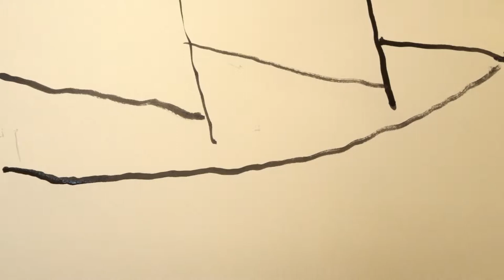How to draw a schooner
Four people wanted to go sailing aboard the schooner. The sooner the better. I love to draw boats.